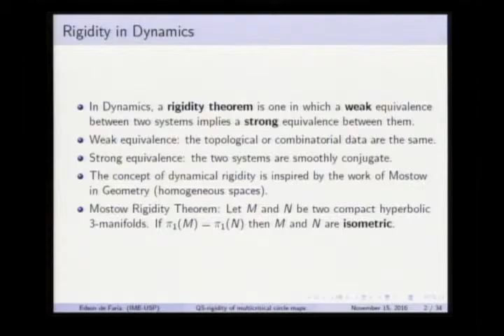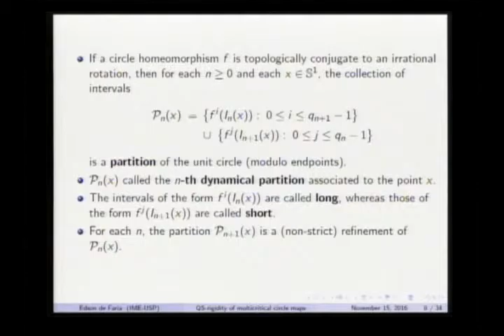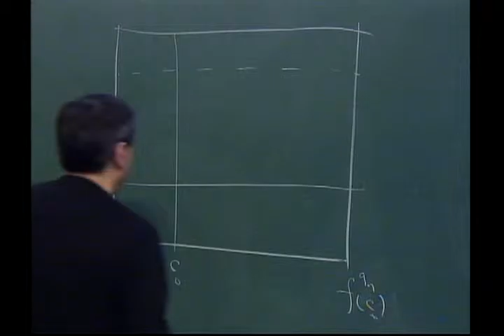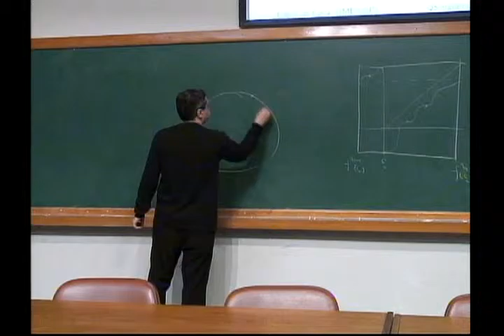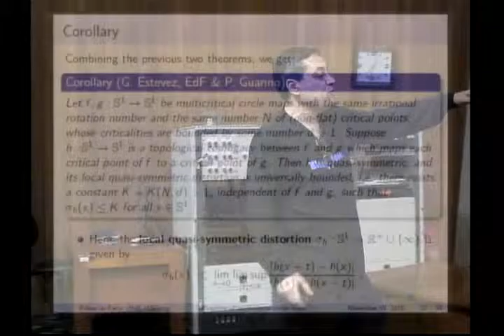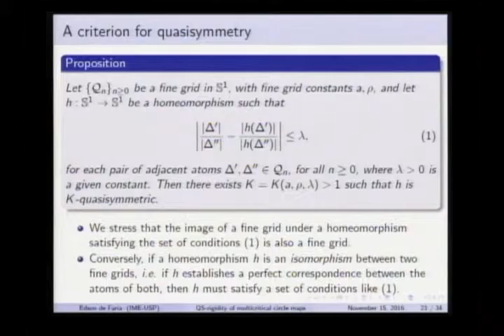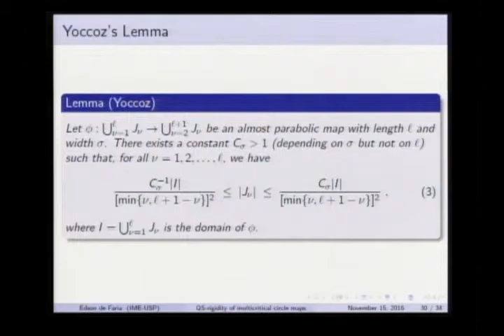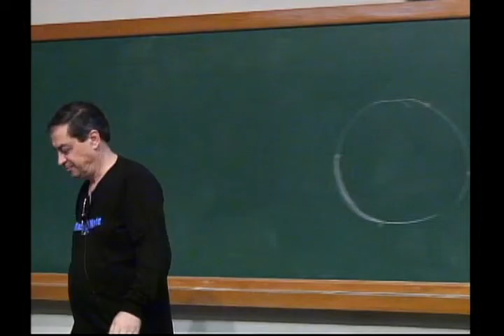New Trends in Onedimensional Dynamics - Edson De Faria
New Trends in Onedimensional Dynamics
Celebrating the 70th birthday of Welington de Melo

Edson De Faria
(USP)